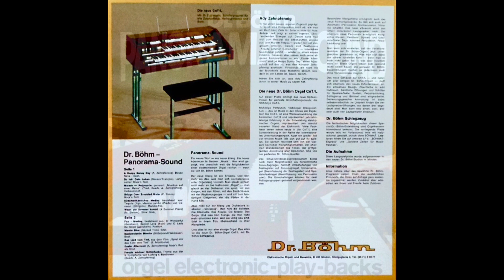Ady Zehnpfennig - Easter Afternoon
Dr. Böhm Z 6 A Germany 1971